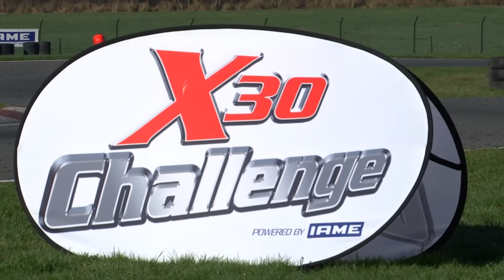X30 SENIOR Championnat de Belgique de Karting Mariembourg 2017